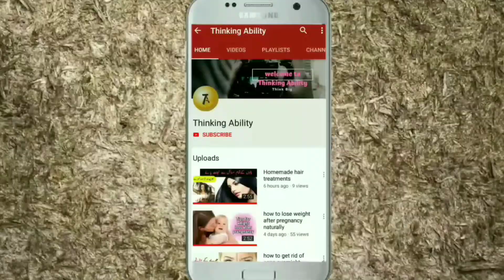10 Most Dangerous Dog Breeds in The World | Most Expensive Dogs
10 Most Dangerous Dog Breeds in The World

💠Background Sound:

Track info:
Title:Indian Riddim
Artist:BeatByShahed